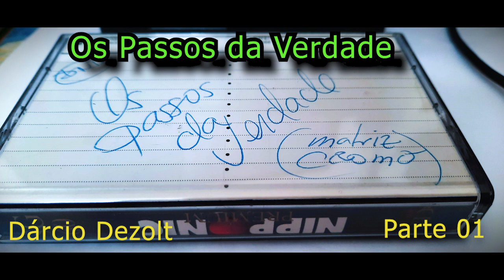Os Passos da Verdade P01